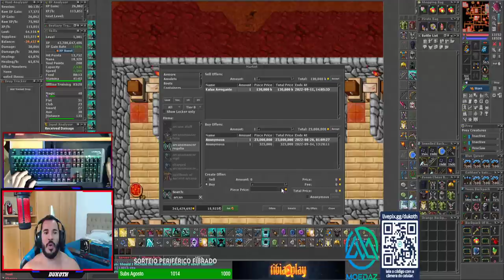LEVEL 1900+ MORRENDO TOMANDO HS? NATTANK PRESIDENTE "BOLSA TIBIA" AND MORRENDO AFK